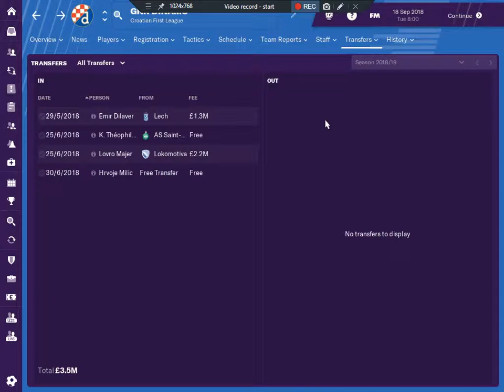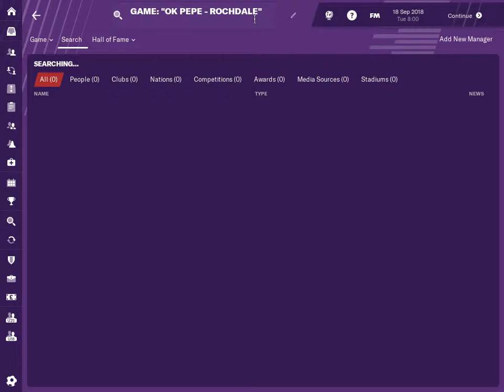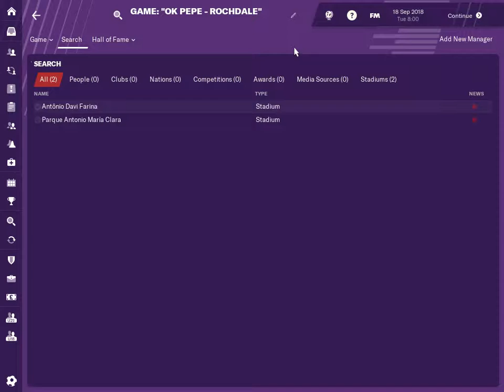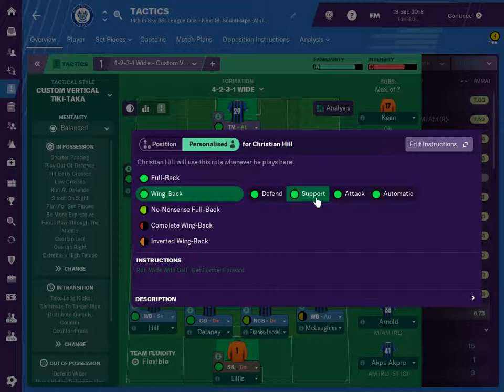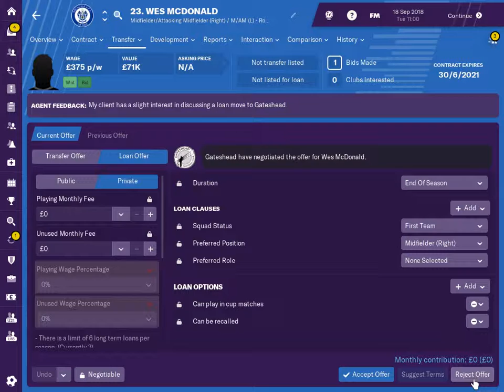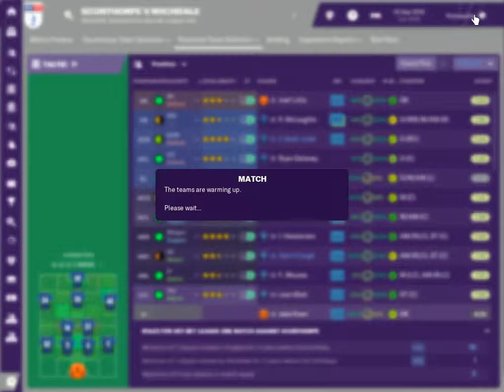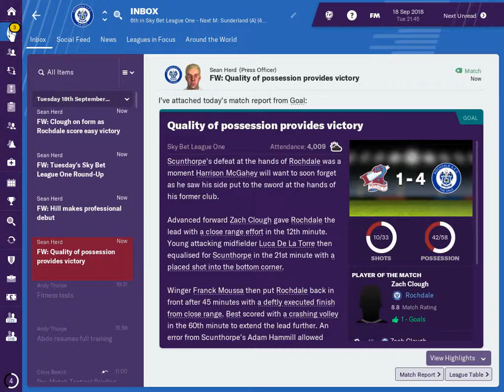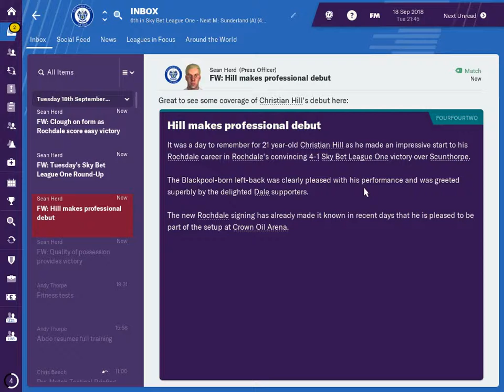FM19 Rochdale v Scunthorpe - League One - S.1 Ep.10 Football manager 2019 game play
FM19 Rochdale AFC

Follow this series on my favourite team Rochdale AFC and see if we can beat the drop or even better.
We will do as much as we can with limited funds to build a squad and to improve the players with every trick I know.